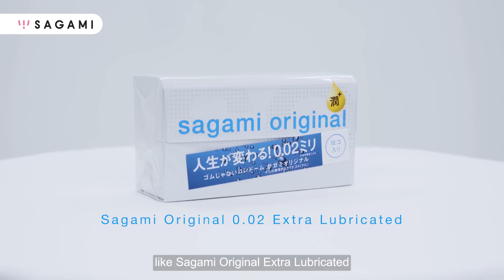Myth of Condoms: Thin = BREAK Easily? Sagami says...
According to the Guinness World Records, the thinnest latex condom is only 0.036mm thin, but Sagami Original 0.01 PU condom is half thinner than the world's thinnest latex condom, only about one-third a human hair! But does being thin equal to easy breakage? What is the difference between latex condoms and PU condoms? If the material is strong and tough, why do people still break a condom during use? Let Sagami answer your doubts one by one! \!/